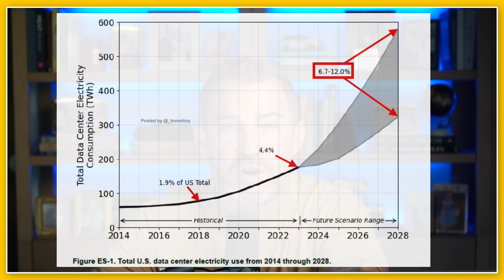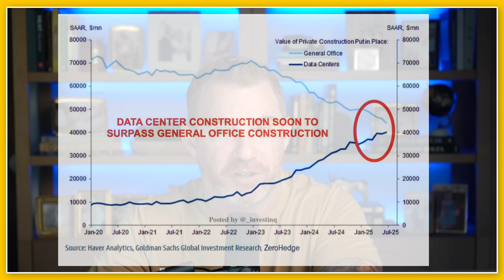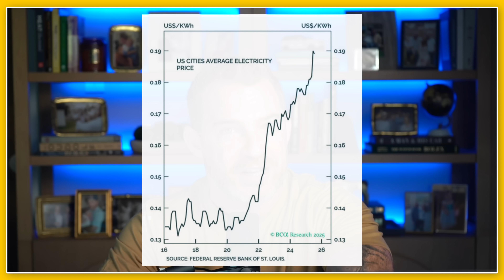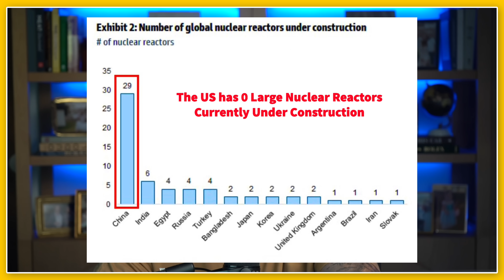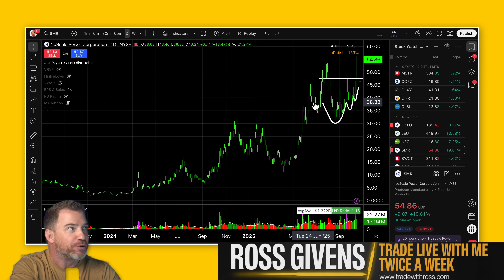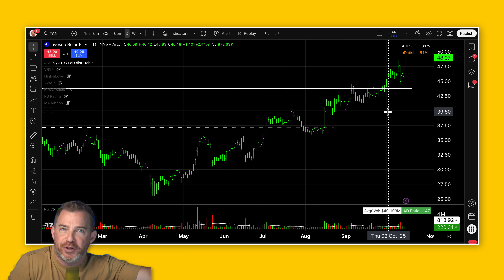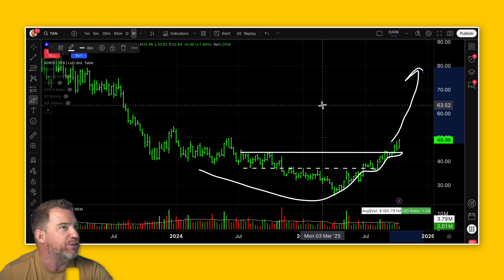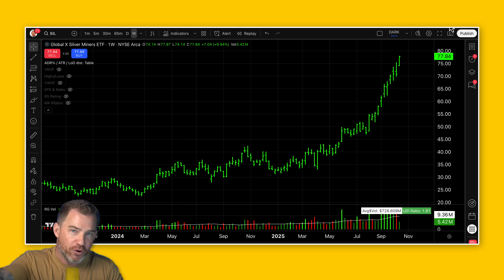The AI Power Crisis and How to PROFIT From It...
🔥 The AI Power Crisis: Why the Lights May Go Out and How to Profit

We’re standing at the dawn of a new Industrial Revolution, but this time it’s digital. The energy demand behind the AI boom is heading into uncharted territory, and it’s only a matter of time before we see strain, chaos, and opportunity collide. In this video, I’ll walk you through what’s coming and how savvy investors might ride the wave.

⚡ What You’ll Discover:
 - The silent energy emergency behind AI’s meteoric rise
 - How data centers are the factories of the future
 - Why the current electrical grid is fundamentally broken
 - The only real solution: nuclear and alternative energy
 - My actual positions (stocks and ETFs) I use in my retirement account
 - The most compelling tickers to watch and when to act
 - A clean energy playbook to hedge against the coming bottleneck
Don’t just watch. Get ahead.

0:00 Intro – The Digital Power Crisis
0:12 The New Industrial Revolution and Rising Energy Demand
0:28 AI’s Hidden Problem: Power Consumption Surge
0:46 Data Centers Could Devour 6–12% of U.S. Electricity by 2028
1:00 Machines Think, But Can We Keep the Lights On?
1:18 The Grid Is 50+ Years Old and Crumbling
1:47 Why Nuclear Is the Only Real Solution
2:19 The U.S. Built 2 Reactors in 30 Years. China Has 29 Underway
2:33 The AI Energy Arms Race Begins
2:46 Oracle + OpenAI = Two Hoover Dams of Power
3:08 Plugging a Rocket Into a Wall Outlet – The Coming Grid Crunch
3:19 Blackouts, Brownouts, and AI Shutdowns
3:50 Electricity Prices Soar Across the U.S.
4:15 Energy Becomes the New Bottleneck for AI
4:42 Data Centers Already Use 5% of U.S. Power and Rising
5:00 By 2035, AI Could Rank 4th in the World in Power Use
5:36 China Builds Reactors. The U.S. Debates.
5:56 AI = Weapon. Energy = Ammunition.
6:10 The Race Against Our Own Creation
6:39 How Investors Can Profit from the Power Crisis
6:48 Nuclear Power Stocks Lead the Charge (OKLO, LEU, SMR, UC)
7:37 Safer Plays: ETFs Like NLR (Nuclear) and TN (Solar)
8:40 Solar and Clean Energy Stocks Rebound Strong
9:24 Utilities and Infrastructure – The Backbone Trade
10:11 The Big Picture: Energy Is the Next Frontier
11:19 My Core Holdings: XLU, NLR, TN, CLN
11:46 Final Thoughts and Disclaimer
11:54 Subscribe and Stay Ahead

 - Trending tech and energy crisis: Tap into high-interest arenas like AI, digital infrastructure, and clean energy.
 - “Will the lights stay on?” A question everyone should be asking.
 - Real money talk: I share actual positions and tickers I personally hold.
 - High-stakes context: This is about global infrastructure, national security, climate, and capital flows.
 - Actionable insight: Whether new or seasoned, this gives you a real framework, not hype.
 - Evergreen yet urgent: Demand is compounding, and the time to understand it is now.

This content is for educational and informational purposes only. Always consult a licensed financial professional before making investments. I don’t know your personal situation, goals, risk tolerance, or timeline. Use these ideas and tickers as starting points for your own research.

👉 Don’t let this energy awakening catch you off guard.